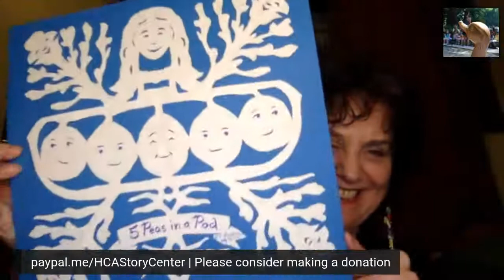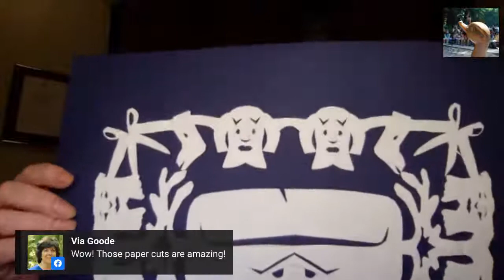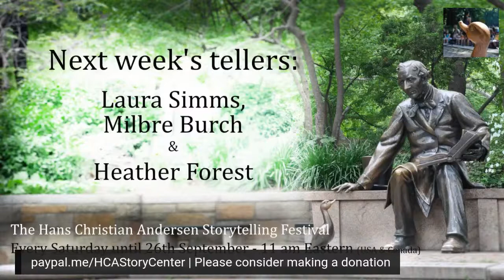#13 Hans Christian Andersen Summer Festival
Each Saturday, at 11 am EDT, until the 26th September storytellers from across the world join legendary Laura Simms to tell H.C. Andersen tales. Normally held at the Statue in Central Park, NYC, because of COVID-19 the festival has for the first time gone virtual, on-line, also for the first time, the festival is only featuring stories only written by H.C. Andersen.
Join Laura Simms, Katie Green, and Megan Hicks this Saturday at 11 am Eastern (USA and Canada).